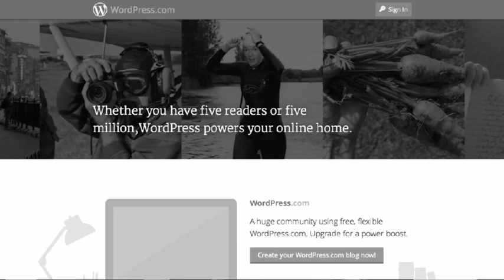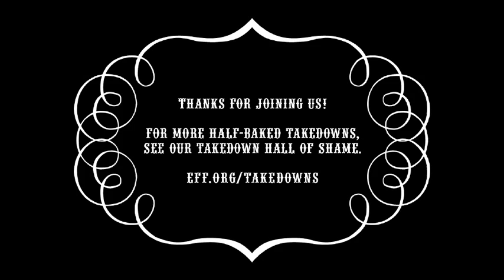EFF's Kitchen! Episode #54: (Not) Derby Pie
Parker Higgins, the Electronic Frontier Foundation's Director of Culinary Activism, explains how to bake your way around trademark takedowns in this installment of EFF's Kitchen! Shot and edited by Dave Maass.